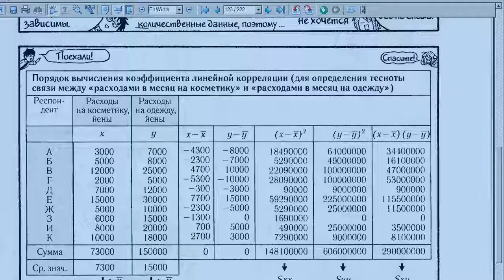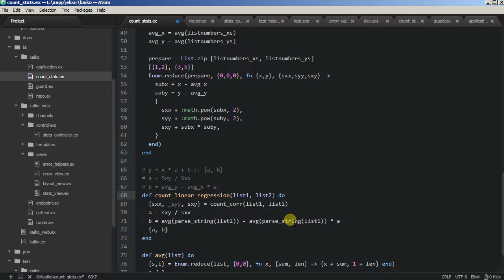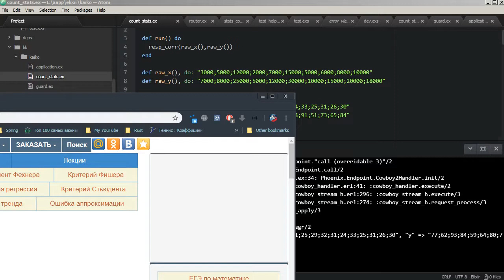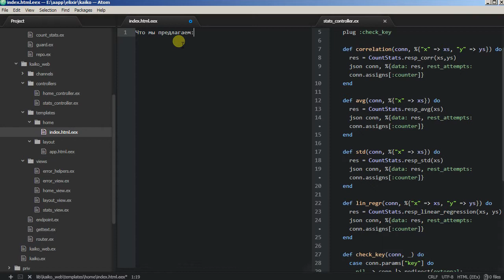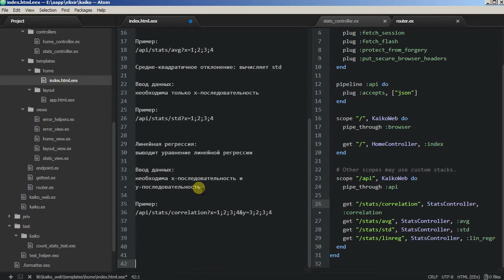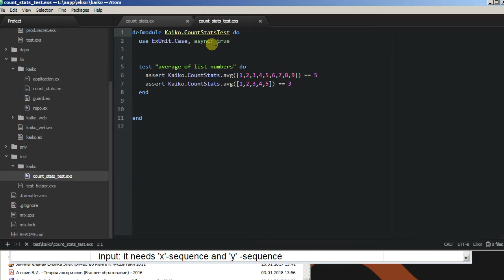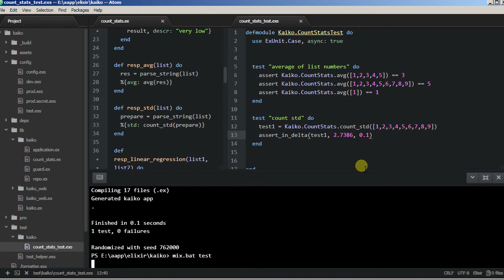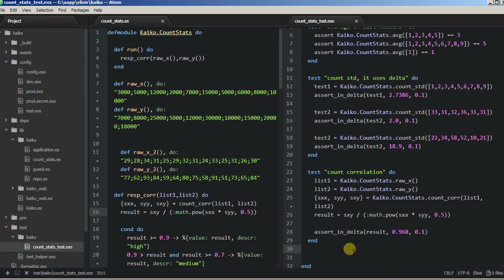Framework Phoenix - 08/4 REST statistic/data api, testing, linear regression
live-session: добавляю функционал в виде простой линейной регрессии, пишу простые тесты и создаю ознакомительную страничку.